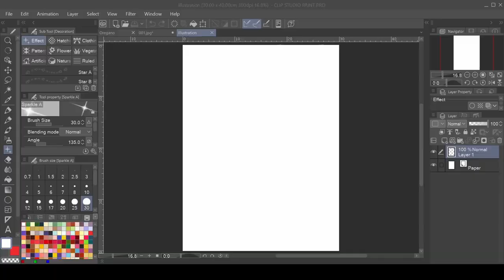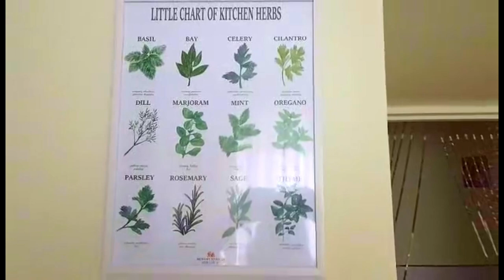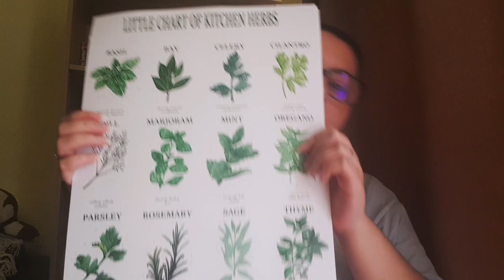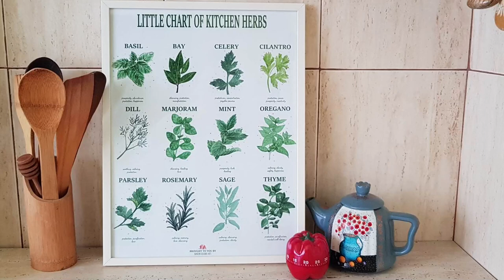PAINTING KITCHEN HERBS VLOG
Had to reupload this video because something happened with the first one and it cut off somehow.